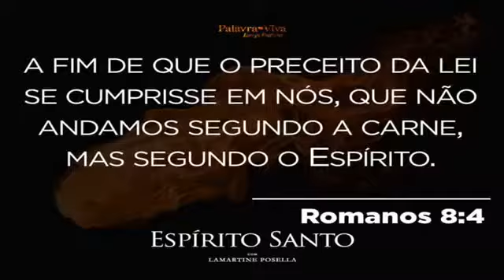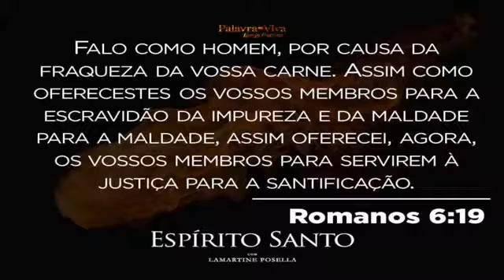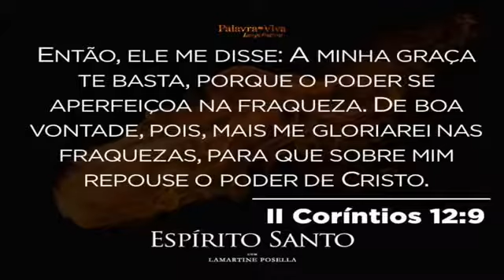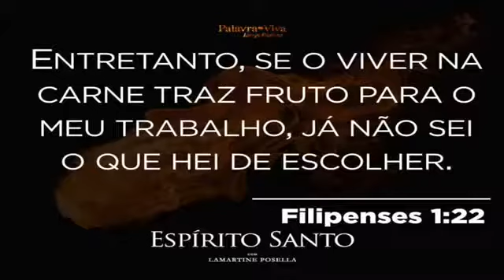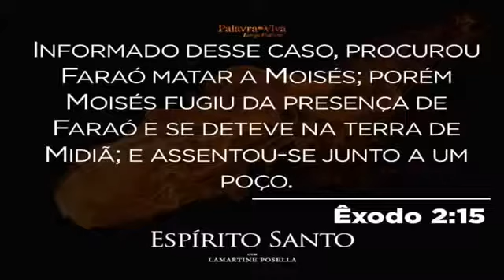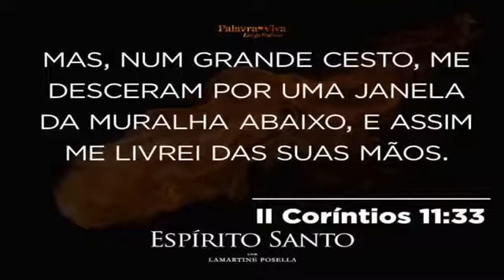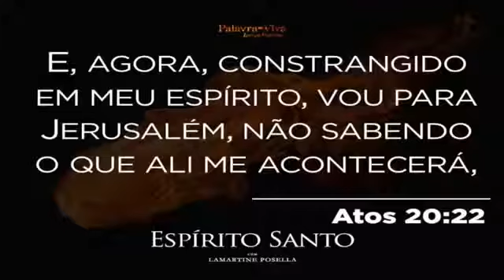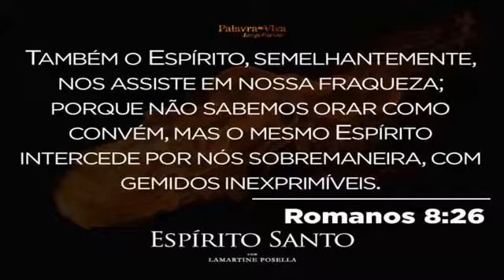Pr Lamartine Posella - Espírito Santo, Nosso Ajudador